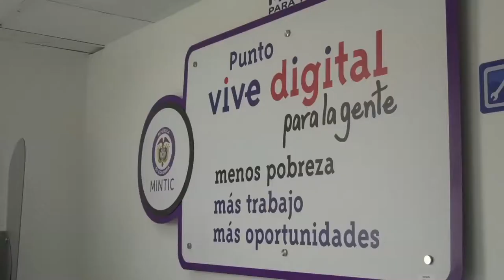Punto ViveDigital, Localidad Kennedy - MinTICPorBogotá | C7 N1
¡Esta historia te encantará! Luis Manuel Castillo, habitante de 78 años del barrio Ciudad Roma, en Bogotá, aprendió sobre computadores en el Punto ViveDigital de la Localidad de Kennedy ¡Conoce sus vivencias en MinTICPorBogotá, da clic acá!